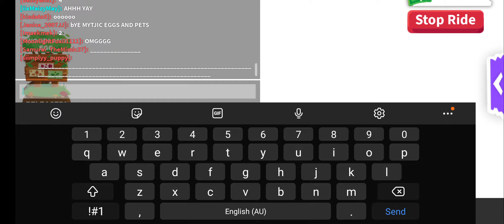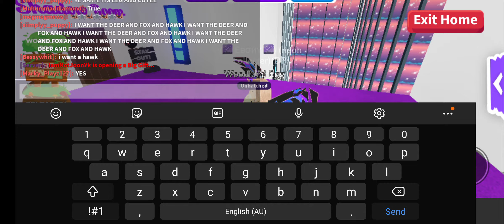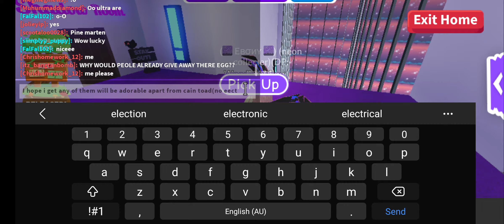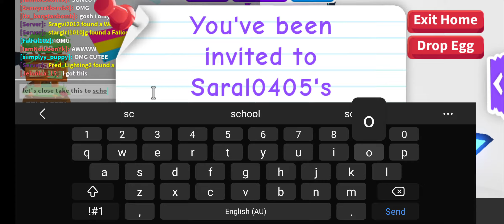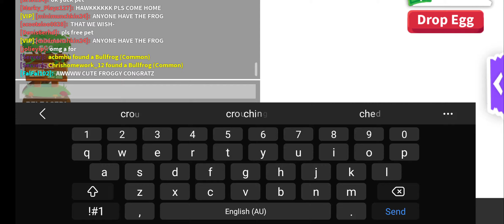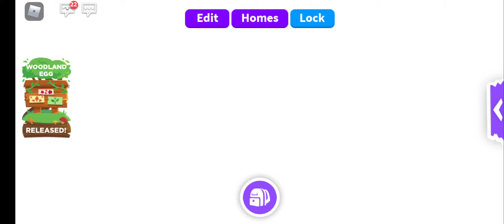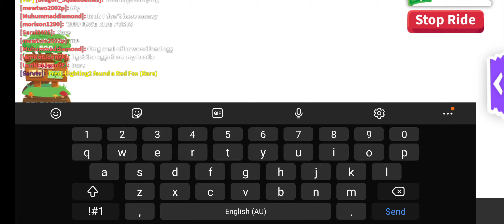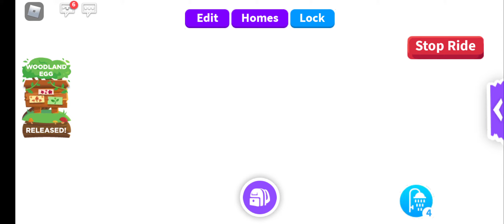Adopt me woodland egg count down and release + random game play